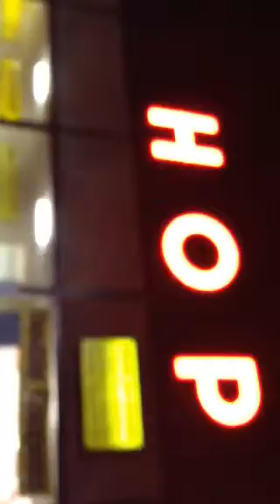Woofing at the Hop-Rite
If I could walk with the animals, an g with the animals...